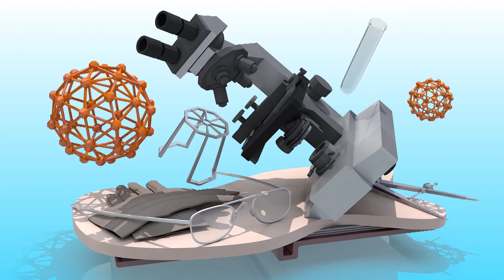What Foods Is Good For Heart | Heart Healthy Foods List | Telugu Health Tips | YOYO TV Health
What Foods Is Good For Heart , Heart Healthy Foods List , Telugu Health Tips

Leafy Green Vegetables. Share on Pinterest.
Whole Grains. Whole grains include all three nutrient-rich parts of the grain: germ, endosperm and bran. Berries. Avocados. Fatty Fish and Fish Oil. Walnuts. Beans.Dark Chocolate.
Broccoli and asparagus are filled with mighty nutrients such as vitamins C and E, potassium, folate, calcium and fiber. Fruits such as oranges, cantaloupes and papaya are rich in beta-carotene, potassium, magnesium and fiber. Dark chocolate is good for your heart health. The higher the percentage of cocoa the better
Water. Our body comprises of 70% water and we cannot possibly stress on the significance of drinking sufficient water everyday.
Milk. Milk has potassium in it which can reduce blood pressure along with the reduction of heart diseases.
Whole fruit Juice. Tea. Black Tea. Green Tea. Coffee. Hot Chocolate.